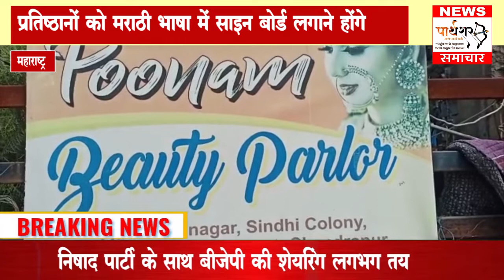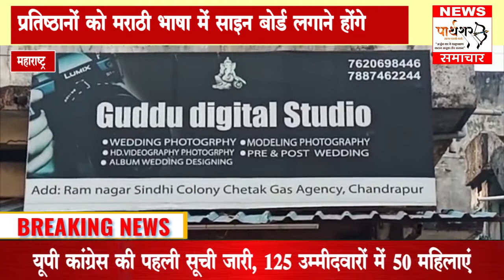महाराष्ट्र में अब सभी दुकानों / प्रतिष्ठानों को मराठी भाषा में साइन बोर्ड लगाने होंगे